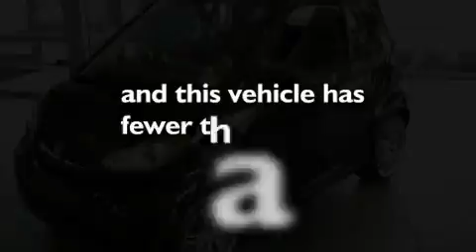2009 smart fortwo Frisco TX